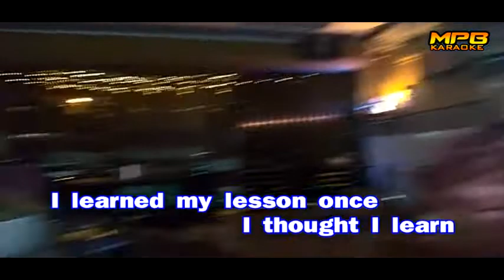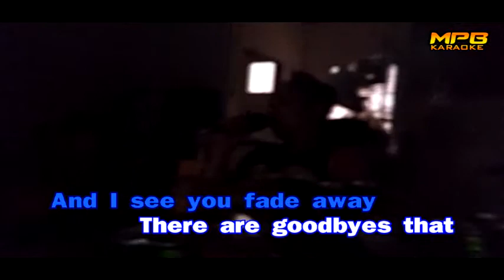(ALL) And Then Goodbye - Gotthard (Talang Taun)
(TT) And Then Goodbye - Gotthard (Talang Taun)